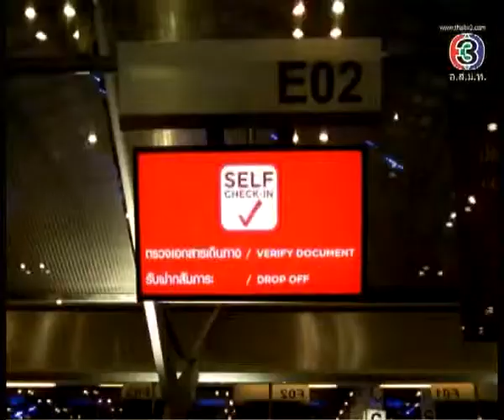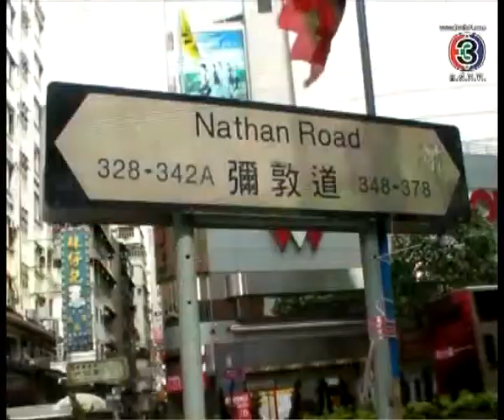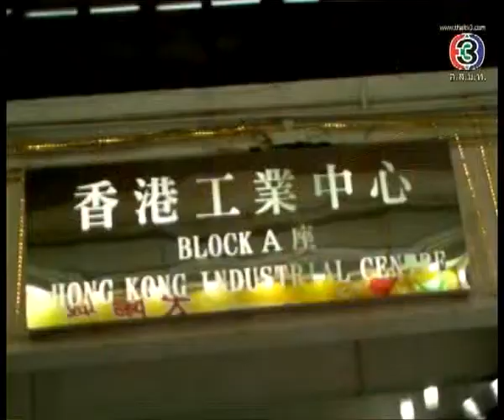เนวิเกเตอร์..เอ้อ ตะลุยเกาะฮ่องกง